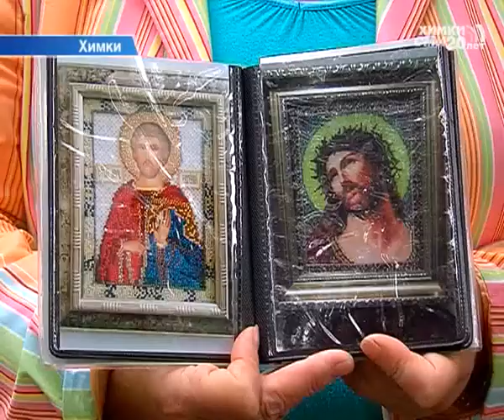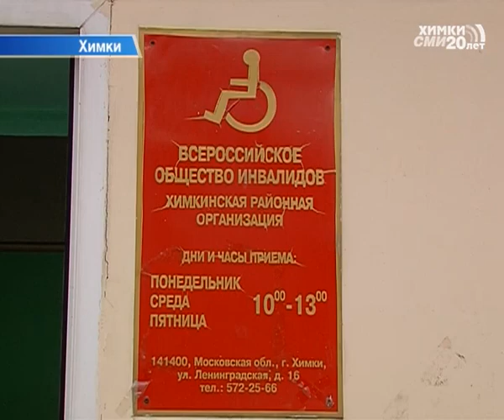Гражданская активность Общества инвалидов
Участники Химкинского общества инвалидов провели очередное собрание для того, чтобы обсудить предстоящие выборы, а также участие в конкурсе общественно-значимых проектов на премию губернатора Московской области «Наше Подмосковье». На встрече присутствовали и депутаты местного совета.